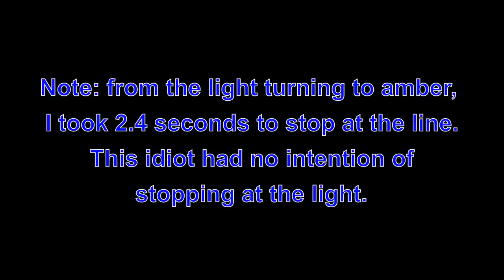MA02XUK - Amber Gambler Nearly Hits Me @GMPolice (for info)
There was plenty of space to stop here; I stopped at the line 2.4 seconds into the amber light (0.6 seconds before the red light).